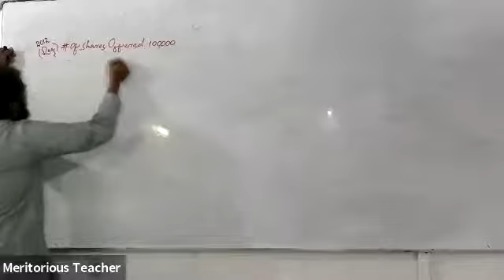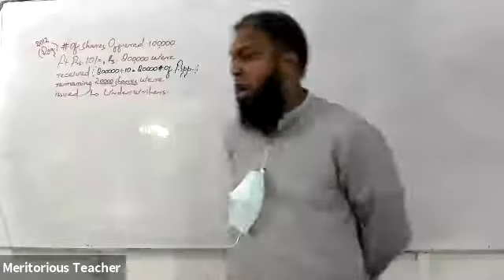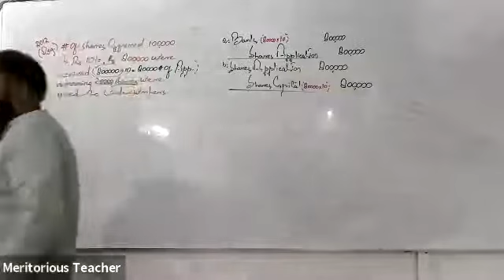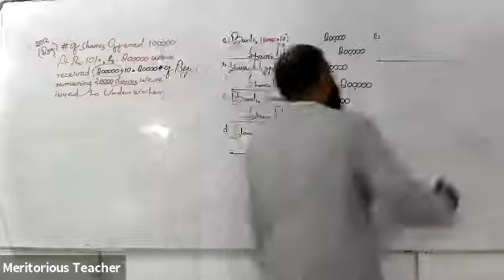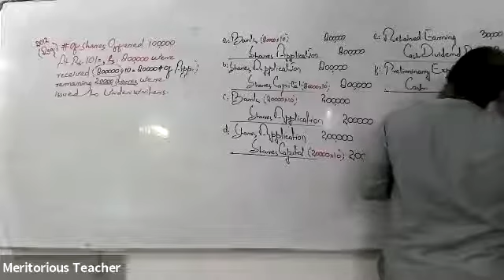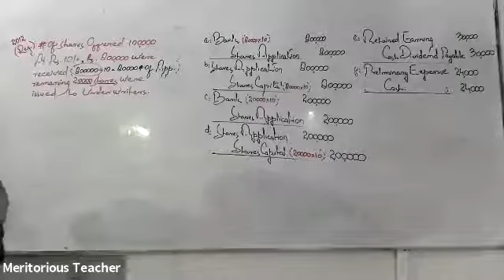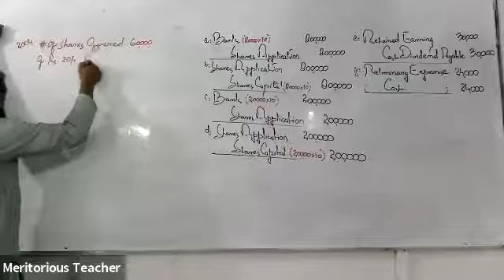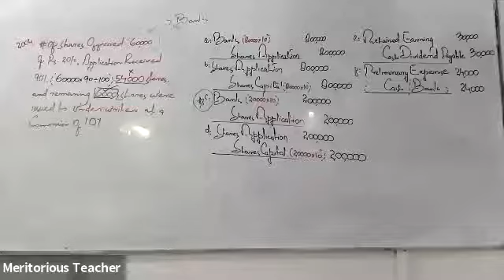XII ACCOUNTING: Shares and Debentures Lecture 2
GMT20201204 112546